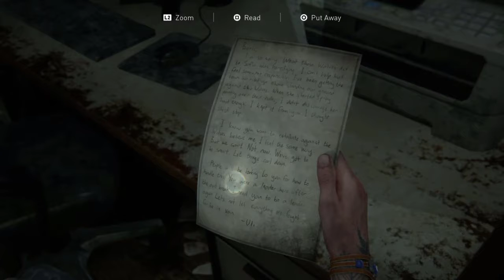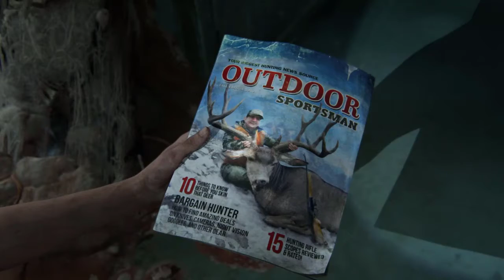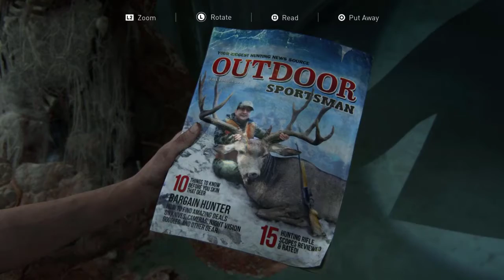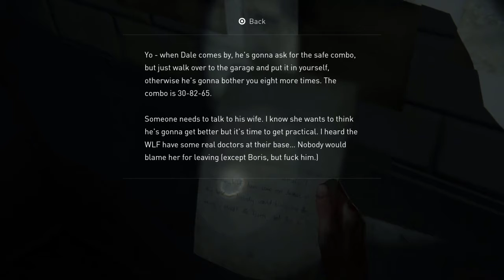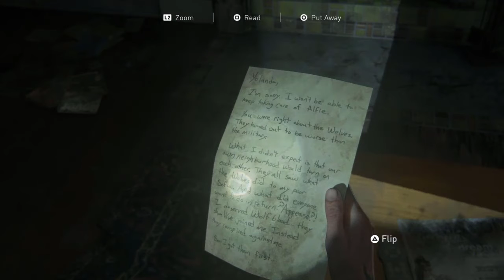BOW AND ARROW! (LittleSahPlays) Let's Play The Last of Us: Part II - Episode 8 - Full Game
Welcome back to more of The Last of Us: Part II! This is where it hits the fan and we got disoriented by what happens.